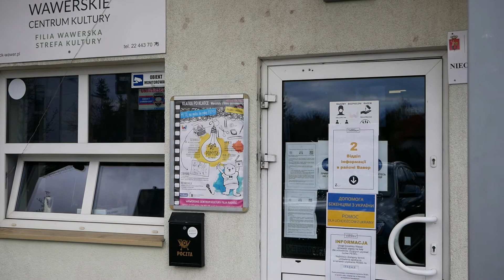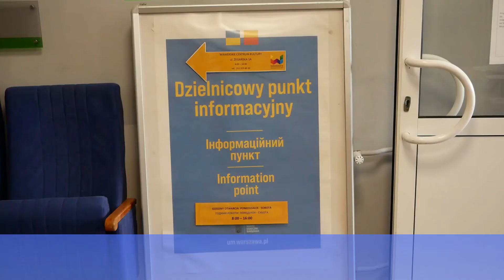Helping Refugees in Warsaw: An Inside View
When the war in Ukraine broke out, Polish people reacted immediately and literally threw themselves into helping. They really proved that the famous Polish hospitality is not just a slogan. Now, one and a half months later, they are still ready to support war refugees at all levels. Ready to satisfy the changing needs. We have spoken to the Mayor of Wawer (one of the 18 districts of Warsaw) about the challenges that are connected with helping. The interview with the Mayor is very interesting, and he has given us a very important inside view.